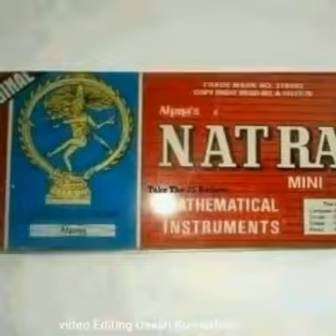4 December 2022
Video from Biju A K